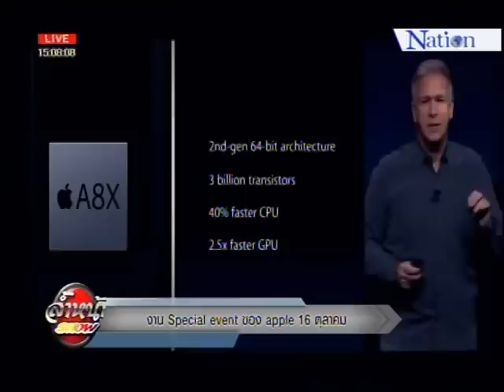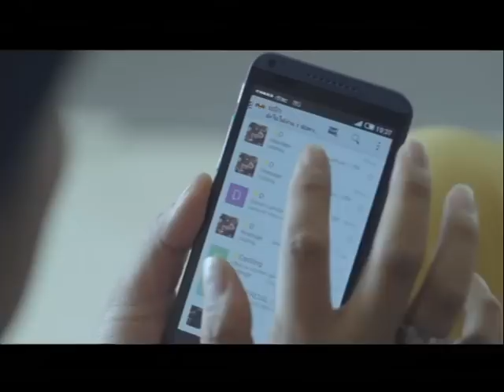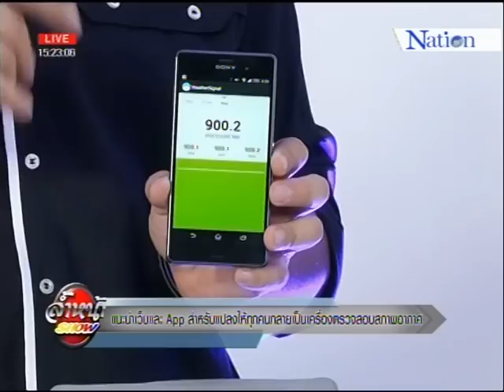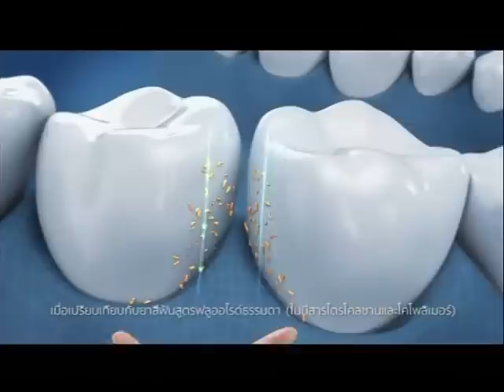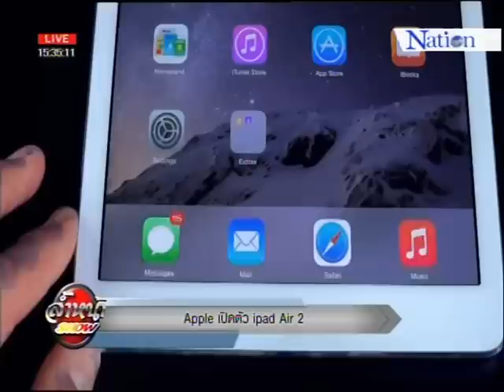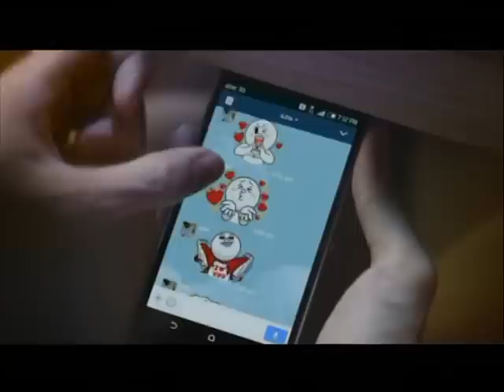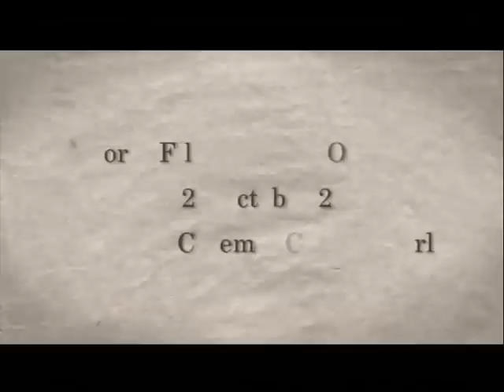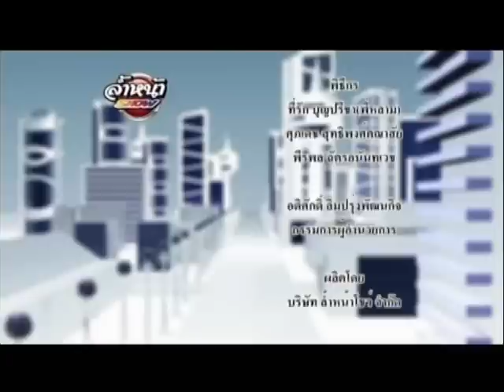รายการ ล้ำหน้าโชว์ ตอนที่ 3 ออกอากาศ 19 ตุลาคม 2557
รายการ ล้ำหน้าโชว์
ช่วงที่ 1 บรรยายสด งาน Special Event ของ APPLE
เปิดตัว OSX 10.10 Yosemite และ iOS 8.1
เปิดตัว iPad Air 2 พร้อม iPad mini 3
iMac Retina dispaly ความละเอียดระดับ 5K
ช่วงที่ 2 ข่าว
Pronto พาวเวอร์แบงค์พลังแรง ชาร์ตไฟไอโฟนแค่ 5 นาทีเต็ม
Facebook safety check ระบบตรวจสอบคนที่เราห่วงใยว่าปลอดภัยจากเหตุเพทภัยดีหรือเปล่า
weathersignal เว็บและ App สำหรับแปลงให้ทุกคนกลายเป็นเครื่องตรวจสอบสภาพอากาศ
ระบบ Ultrasonic บนโทรศัพท์มือถือ ทำให้เราควบคุมมือถือจากระยะไกลได้
ช่วงที่ 3 ปีเตอร์กวง
เจาะสเปค iPad Air 2
Google เปิดตัว Android 5.0 Lollipop แล้ว พร้อม Nexus 6, Nexus9
รีวิว  one box home กล่องดิจิตอลทีวี ที่ให้ทั้งกล่อง เสาอากาศแบบนอกบ้าน และ สายอากาศคุณภาพดี ใช้คูปอง 690 บาทแลกฟรี ไม่ต้องเพิ่มเงิน